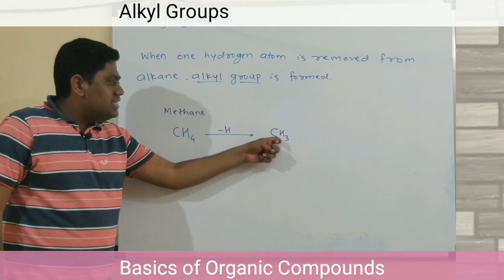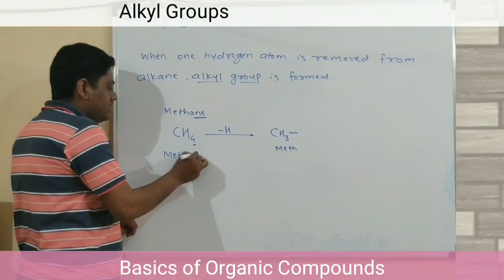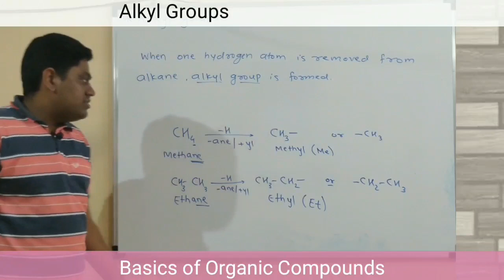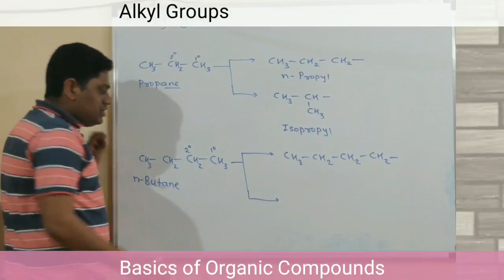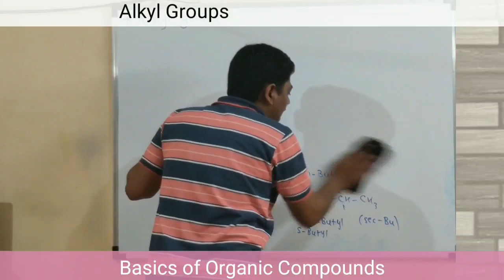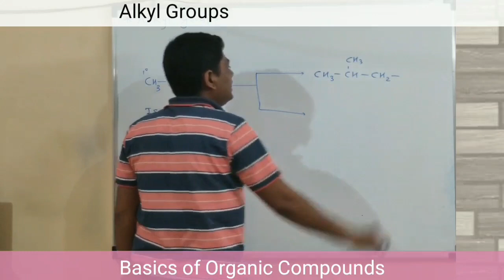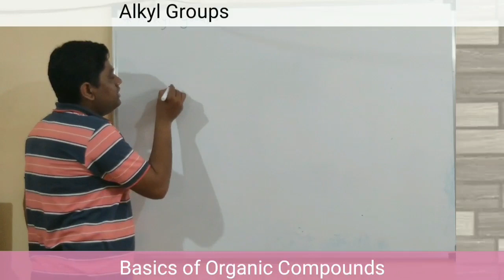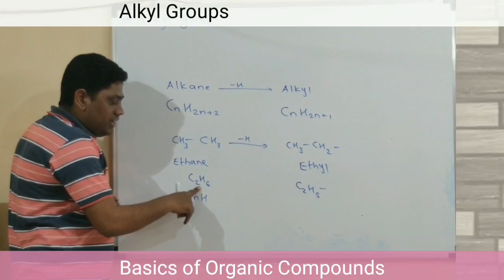L - 12 | GOC | Basics of Organic Compounds | New Syllabus | Maharashtra Board | NEET | JEE | CET